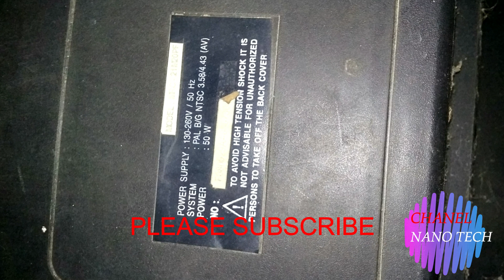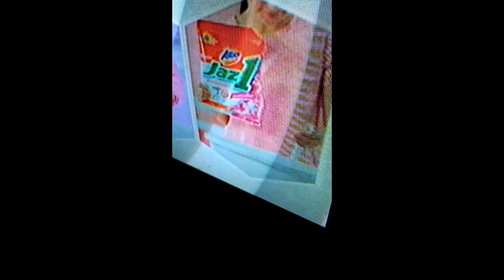TV GAMBAR BAGIAN TEPI BERGERIGI BERGEOMBANG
BERGEOMBANG,KERUSAKAN SEMACAM INI BIASANYA DISEBABKAN OLEH CAPASITOR YANG HABIS CAPASITASNYA ATAU BOCOR, SEHINGGA TEGANGAN YANG DIHASILKAN CACAT DAN KINERJA RANGKAIN TIDAK SEMPURNA DAN MENGHASILKAN GAMBAR CACAT PULA.